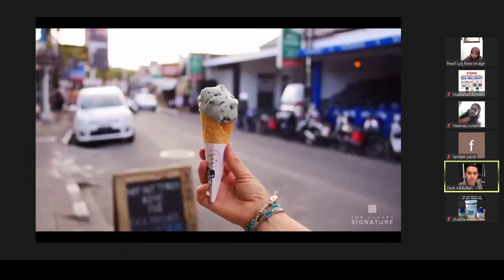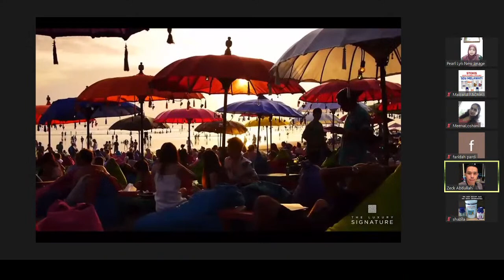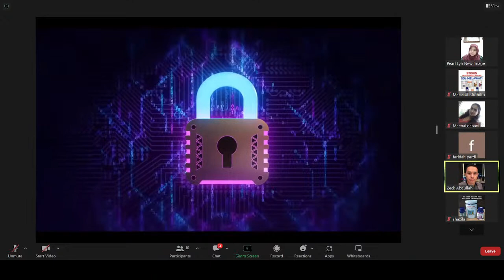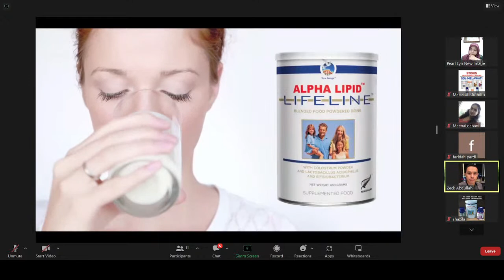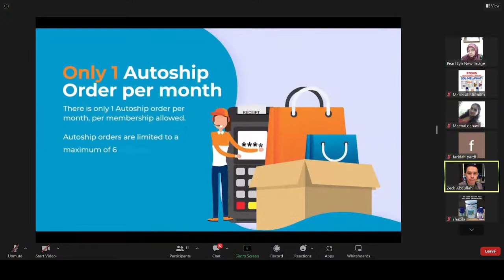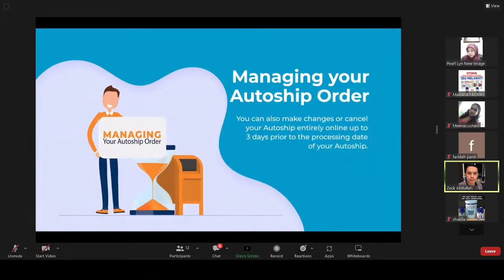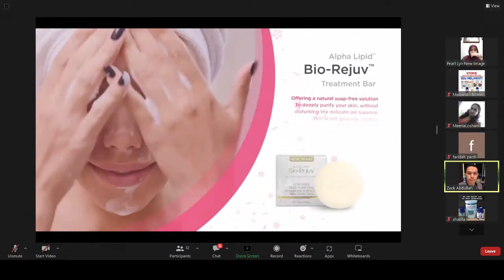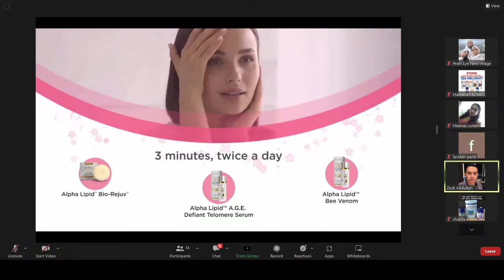ZOOM 14.3.2023 : TESTIMONI-TESTIMONI HEBAT YANG MENGAMALKAN PRODUK NEW IMAGE‼️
JANGAN LEPASKAN PELUANG UNTUK MENDENGAR DARI TESTIMONI-TESTIMONI HEBAT YANG MENGAMALKAN PRODUK NEW IMAGE‼️

Ajaklah seramai mungkin saudara2 dan rakan2 anda untuk sertai zoom pada malam ini dan ketahui sendiri keberkesanan produk New Image🌸🌺

Jumpa anda semua mlm ini‼️

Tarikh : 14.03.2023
Hari : SELASA
Masa : 9.15 malam